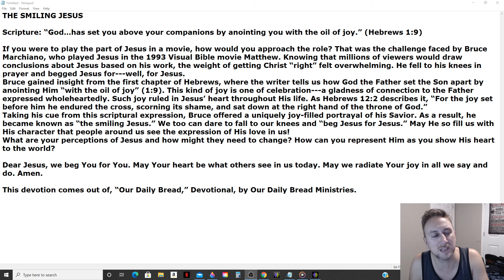Daily Manna Devotional - The Smiling Jesus (Our Daily Bread Ministries) 7/16/21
THE SMILING JESUS

Scripture: “God…has set you above your companions by anointing you with the oil of joy.” (Hebrews 1:9)

If you were to play the part of Jesus in a movie, how would you approach the role? That was the challenge faced by Bruce Marchiano, who played Jesus in the 1993 Visual Bible movie Matthew. Knowing that millions of viewers would draw conclusions about Jesus based on his work, the weight of getting Christ “right” felt overwhelming. He fell to his knees in prayer and begged Jesus for---well, for Jesus.
Bruce gained insight from the first chapter of Hebrews, where the writer tells us how God the Father set the Son apart by anointing Him “with the oil of joy” (1:9). This kind of joy is one of celebration---a gladness of connection to the Father expressed wholeheartedly. Such joy ruled in Jesus’ heart throughout His life. As Hebrews 12:2 describes it, “For the joy set before him he endured the cross, scorning its shame, and sat down at the right hand of the throne of God.”
Taking his cue from this scriptural expression, Bruce offered a uniquely joy-filled portrayal of his Savior. As a result, he became known as “the smiling Jesus.” We too can dare to fall to our knees and “beg Jesus for Jesus.” May He so fill us with His character that people around us see the expression of His love in us!
What are your perceptions of Jesus and how might they need to change? How can you represent Him as you show His heart to the world?

Dear Jesus, we beg You for You. May Your heart be what others see in us today. May we radiate Your joy in all we say and do. Amen.

This devotion comes out of, “Our Daily Bread,” Devotional, by Our Daily Bread Ministries.